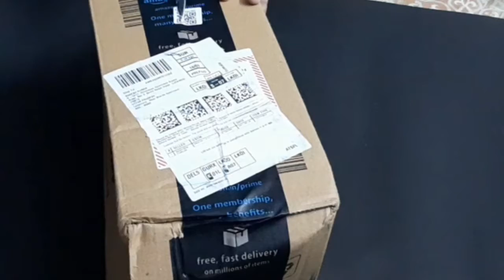Unboxing of Gorilla tripod (13 inches) with phone mount and remote.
UnboxingofGorillatripod(13 inches)withphonemountandremote.